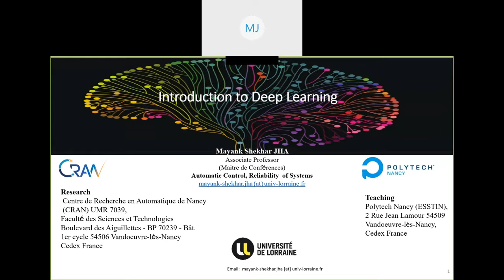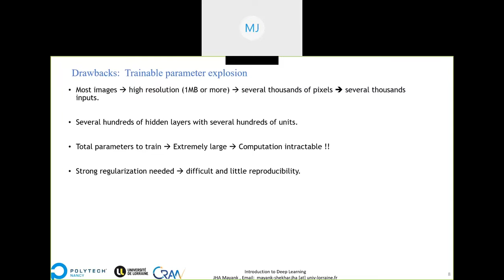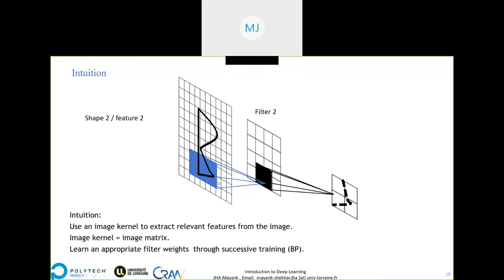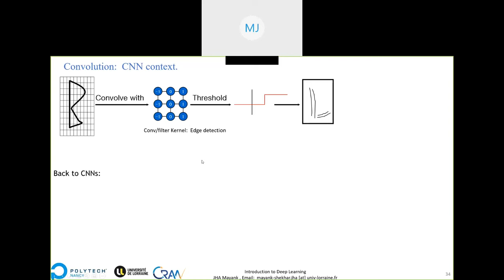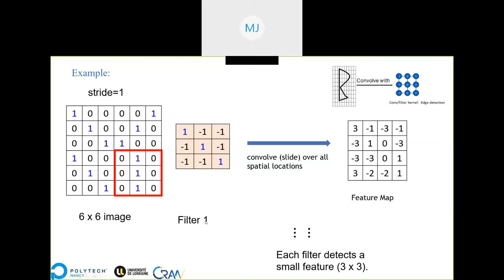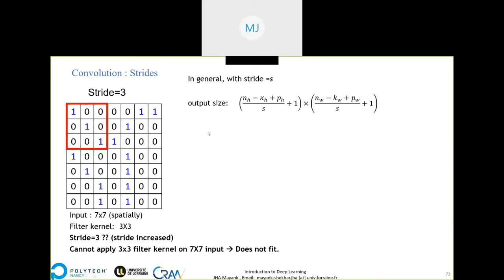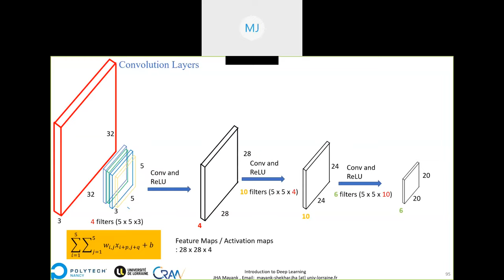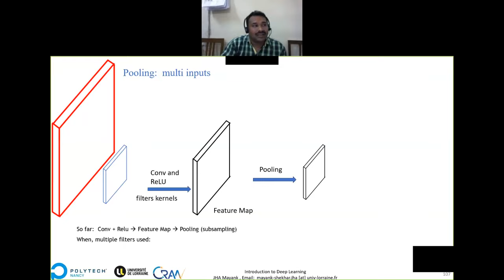Introduction to Deep Learning by Dr. Mayank Shekhar Jha, Associate Prof., Univ. of Lorraine, France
Online ATAL FDP on Artificial Intelligence at NIT Jamshedpur from 8th-12th June 2020
Coordinator: Dr. Vijay Kumar Dalla, Assistant Professor, Mechanical Engineering Department, NIT Jamshedpur